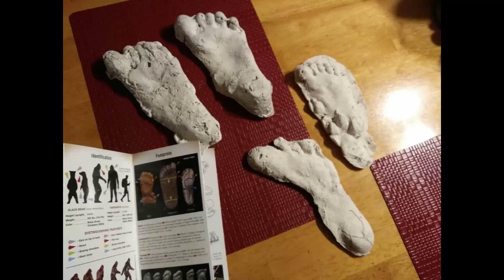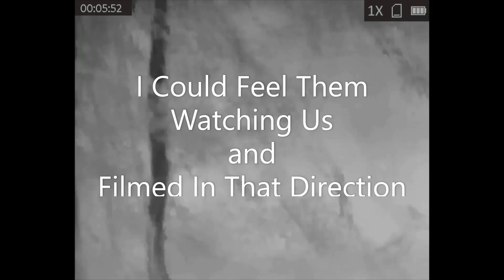Thermal Camera Night Time Being Escorted In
The thermal camera works on heat, picking up heat signature, and can be used during daytime or night. Here we are on a night outing and are being followed, escorted, to our spot where we are going to hang out for a while.